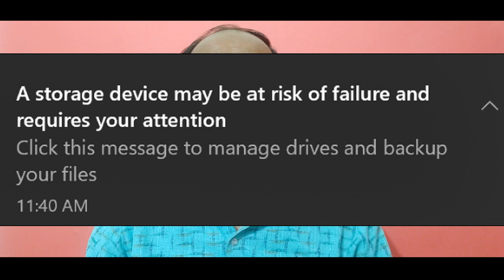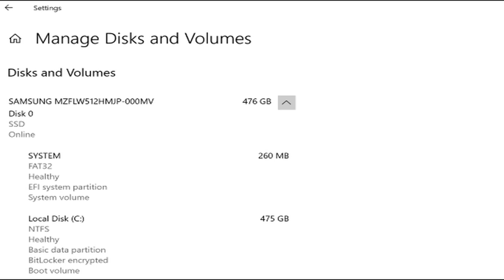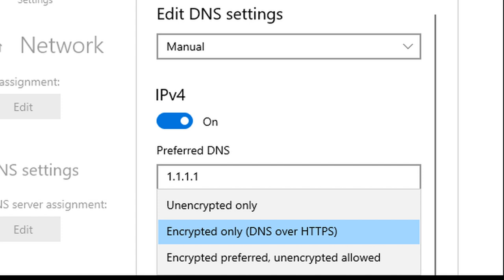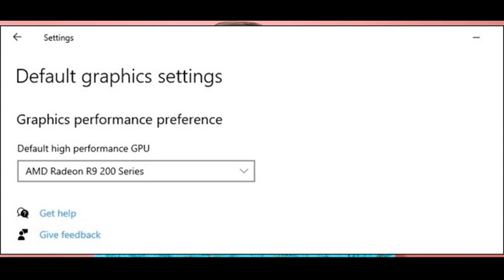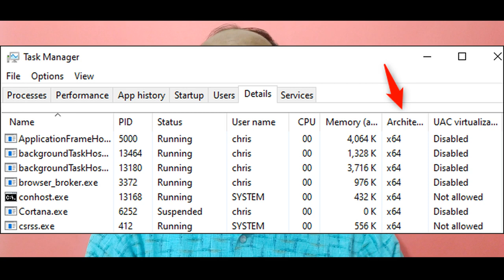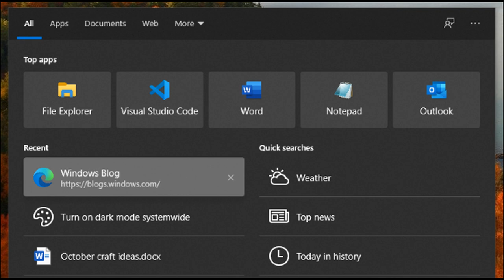Windows 10 Build 19043 (21H1) Feature update will begin rolling out soon | Full Features 2021 Window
Topics Cover In video :
1. Microsoft Windows 10 , Sun Valley , 21H1 Update full Details In Hindi ?
2. Windows 10 Latest Update 2021 ?
3. WIndows 10 , 21H1 New update and Features ?
4. Windows 10 Latest Update 21H1 full details ?
5. Windows 10 tips and tricks in hindi 2021 full features explained ?
6. Latest Windows 10 21H1 Features in Hindi 2021 ?